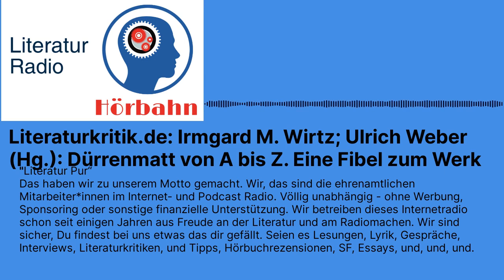Literaturkritik.de: Irmgard M. Wirtz; Ulrich Weber (Hg.): Dürrenmatt von A bis Z. Eine Fibel zum...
Was passiert, wenn der Autor im Werk stirbt? Worüber kann am Kreuz gelacht werden? Welche Deutungswege weist der Minotaurus? Und wie kommt „Motivation von hinten“ (Clemens Lugowski) zustande? In der Diskussion dieser Fragen liegt der Reiz der Werkfibel, die Irmgard M. Wirtz und Ulrich Weber herausgebracht haben. Entstanden ist sie aus einer vom Schweizerischen Literaturarchiv veranstalteten Ringvorlesung zum 100. Geburtstag des Dichters im Wintersemester 2020/21. Dort liegt sein Nachlass, dort wird seit über dreißig Jahren sein umfangreiches Spätwerk, die Stoffe I-IX, erforscht. Grund genug, alles, was man über Friedrich Dürrenmatt zu wissen glaubt und möglicherweise über seine Werke dazulernen möchte in dieser Fibel aufs Neue durchzubuchstabieren.